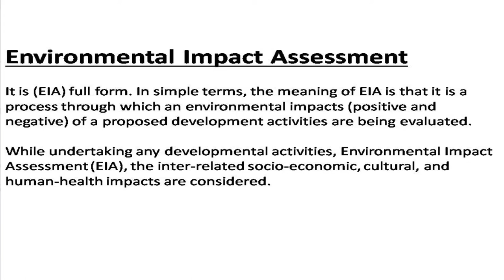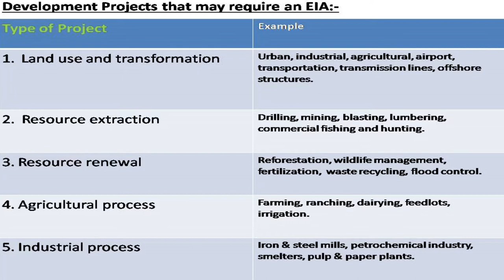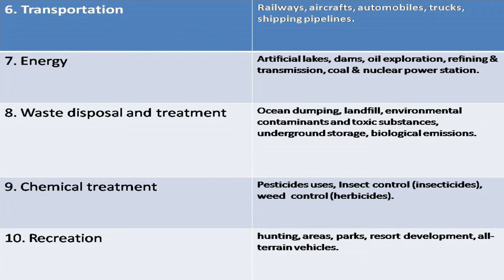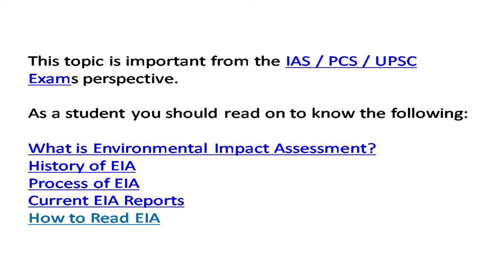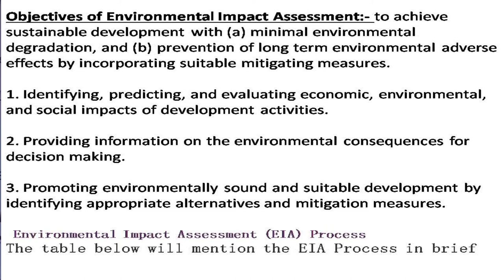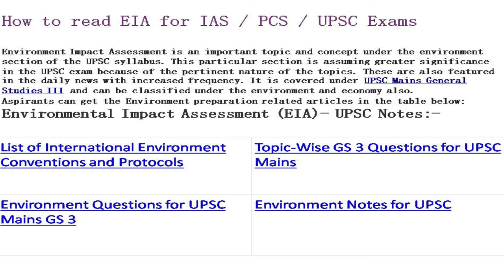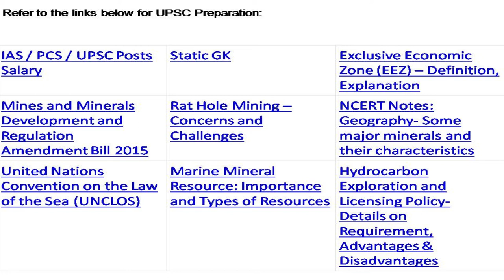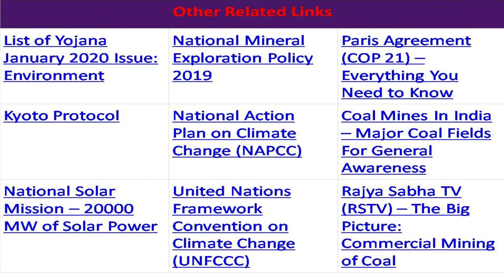Environmental Impact Assessment By Dr. Deepak Kholiya